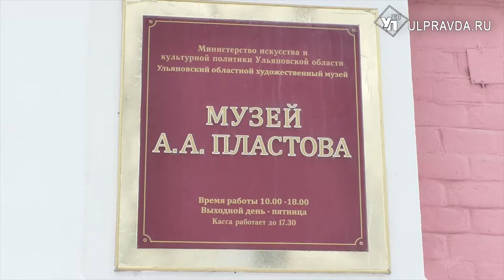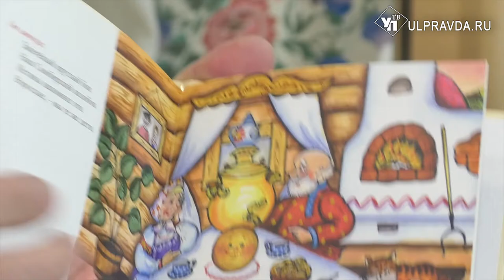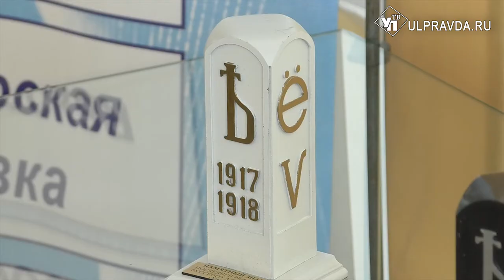Колебятки, чебурашки, боляны. В музее Пластова открылась выставка неповторимых предметов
Новая экспозиция уникальных предметов декоративно-прикладного творчества в Музее А.А. Пластова — это детище двух людей.